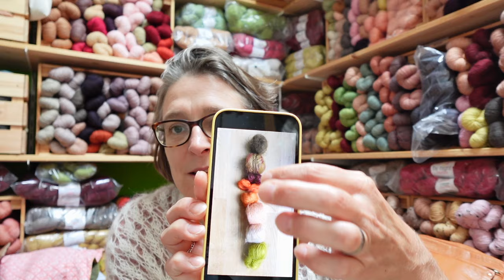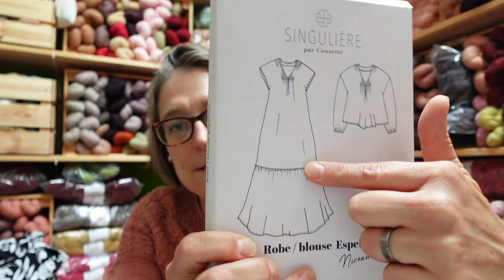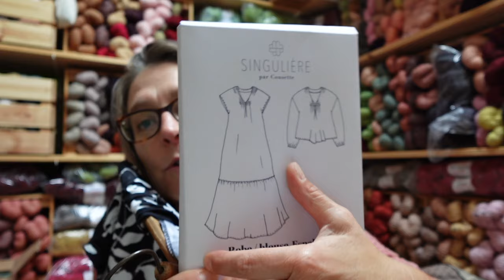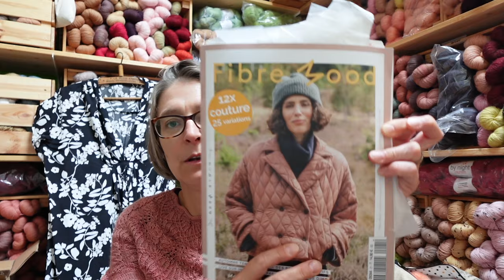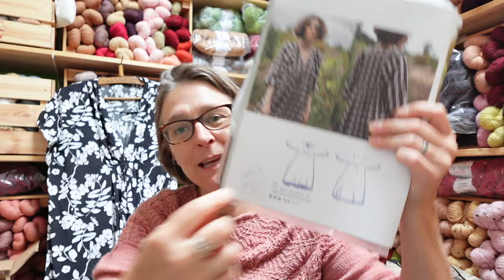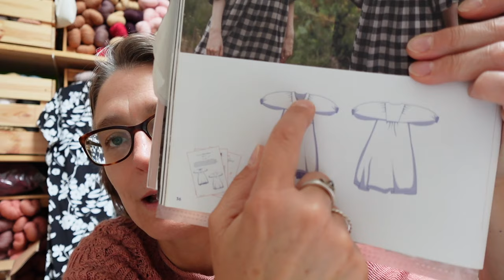ByNightCreations - tricot / couture - Episode 97 - Songe et Angels: les infinités sont possibles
Bienvenue sur ma chaîne essentiellement dédiée au tricot et à la teinture de laine puisque c'est ma profession.

[00:15 :20] Tricot:

[00:17:00] Pull Izild de NCL-Knits en cours de test en Comet Au Naturel et Halo Garance b2

[00:27:00] Etoles Songe et Angels ( ou en ByNightCreations Halo ( / Bénéficiez d’une réduction de 25% si vous ajoutez les patrons de Songe et Angels en même temps à votre panier. Pas de code nécessaire

[00:45:20] ce que je porte :

[00:54:30] Robe Espelette de Cousette ( en viscose Driessenstoffen

[01:04:00] Robe Kika de Fibre Moods ( en viscose Atelier Brunette Palmetto Night